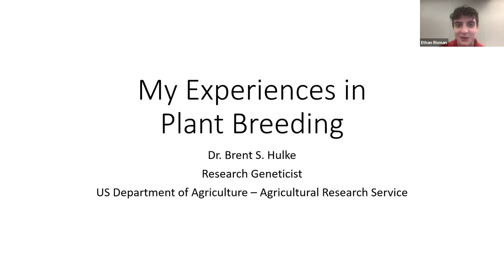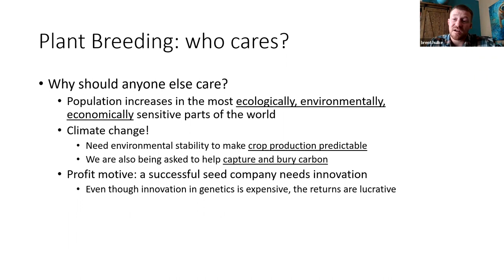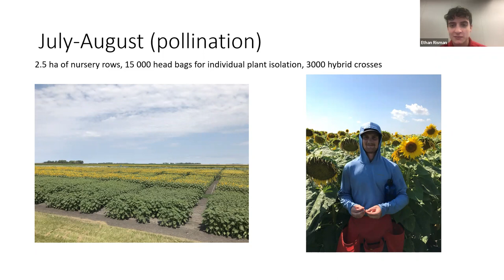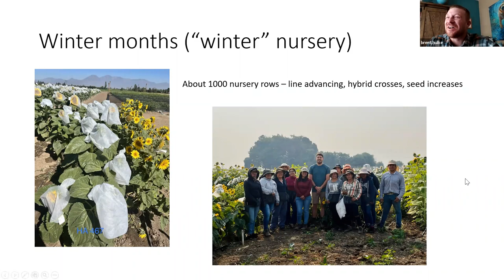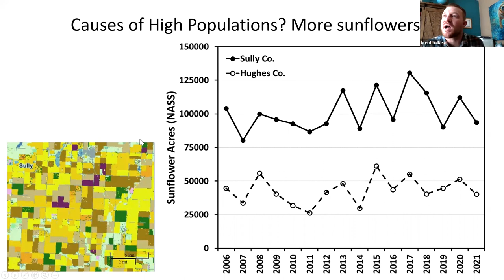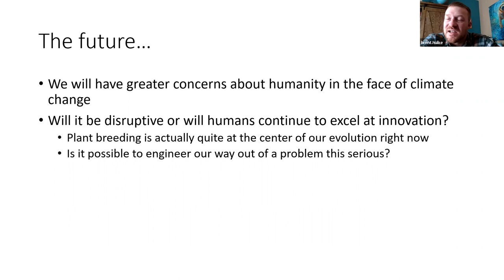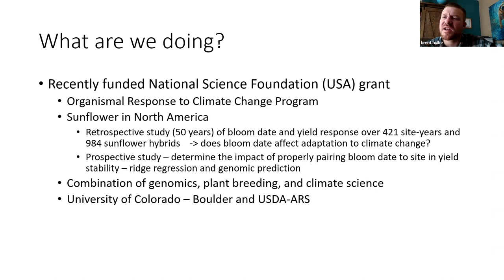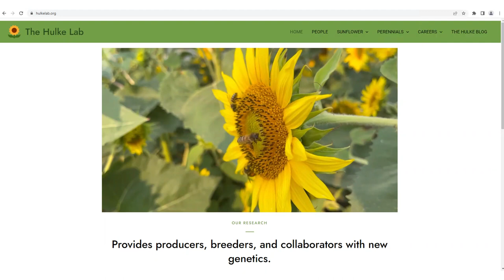IAAS UK Training: Plant Breeding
Ethan from IAAS UK Share his experience in Plant Breeding.